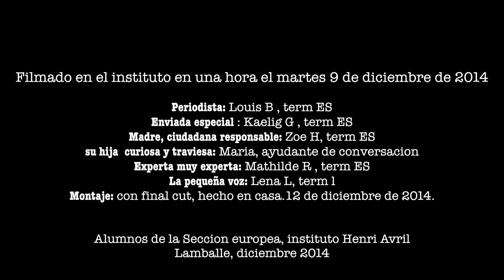travaux d'élèves term euro 2014 2015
espagnol lycée HENRI AVRIL LAMBALLE